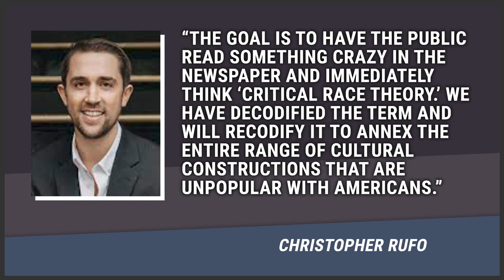Marc Lamont Hill, Anchor of Black News Tonight, Explains Concepts Like Race as a Social Construct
America is built on bias. And why we care more about Ukraine than we did about Syria.

Get tickets to see Al on the "The Only Former U.S. Senator Currently on Tour Tour”